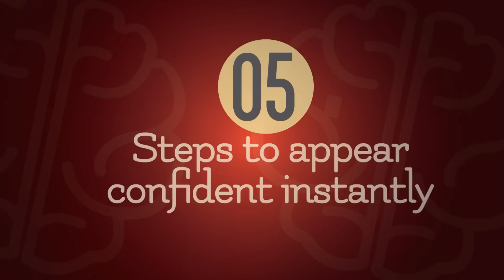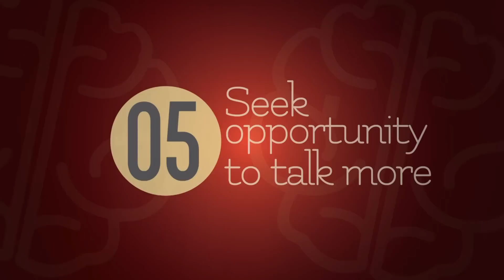5 steps to appear confident instantly? - Improve your Personality ( Soft skills by Skillopedia)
In this session, you will learn some tips to appear confident instantly. Confidence is one of the most essential skills in life that one can acquire. Even little bit of confidence makes such a big difference in everyday situations. So it's time to take pride in yourself and truly be comfortable in your own skin. Below are five tips to appear confident instantly.

1. Make your body language work for you
Most of the first impressions are formed by body language, so make it count. Show you are interested in people,smile, make an eye contact, use hand gestures to emphasise your point and have a good posture. So please do put in efforts to work on your body language and pretty soon you will have a more confident appearance.

2. Slow down
What's the importance of slowing down? When you get nervous, your voice tends to go up a few notes and you start to talk really fast. take a deep breath, slow down and practice. If you go very fast start to mumble and rumble nobody would like to listen to you. Use pauses to your advantage it will help you to speak slower and give you time to gather your thoughts.

3. Developing a Confident Lifestyle
It's time to look good and feel your best. Taking good care of yourself is important to your well being. Your hygiene, attire and health makes a powerful impression on others. Spend time each day on your hygiene. Maintain good health.  All these things will boost your confidence.

4. Get out of your head
After going through some physical changes, it's time to adjust on how you fell inside versus how look on outside. It's time to stop living in your head. We all have these inner lizards in our brain that are in-charge of fear and negativity. When you feel stressed these lizards are activated and the fear and nervousness just shows up. Stop thinking what other people think about you.

5.Seek new opportunities to talk more
Prepare yourself for meaningful conversations that we have in our everyday lives. Strike up conversations with strangers and participate in discussions more often.
Don't spend all your time on your office desk. Spend time walking around and chatting with other people. Grab those opportunities to communicate with other.